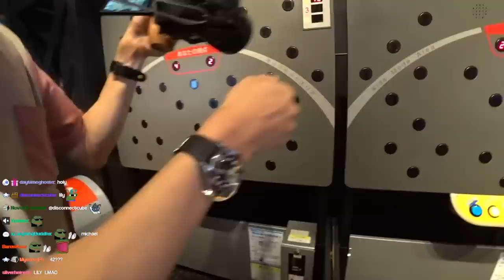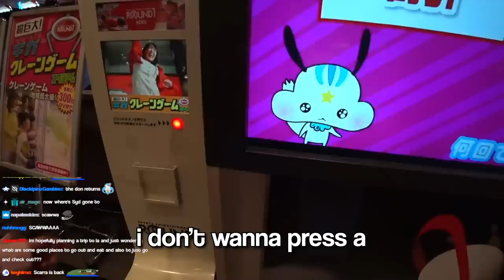OFFLINETV TRIES JAPAN CRANE GAMES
can't go to japan without trying the crane machines!

open this ＼(★^∀^★)／